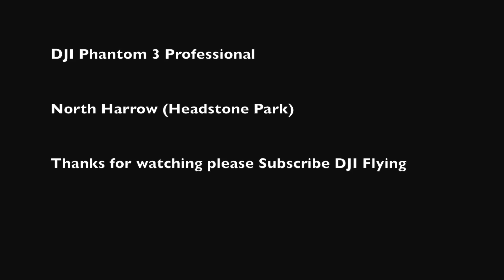DJI Phantom 3 Professional at headstone park north harrow